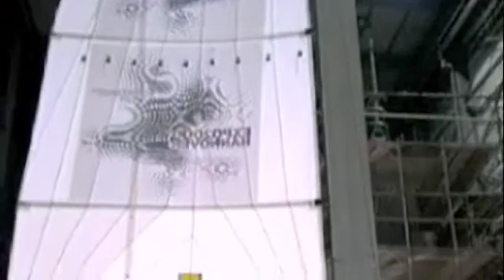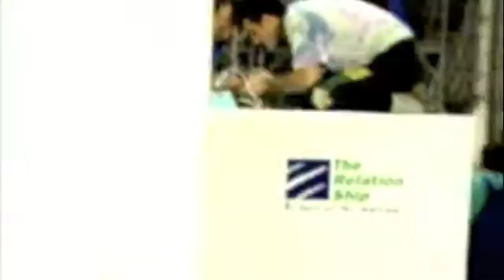relationship_english_part_1_of_2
The project "Relationship" of the Furtwangen University started in the year 1997 (March 27). And ended in the year 2001, March 21.